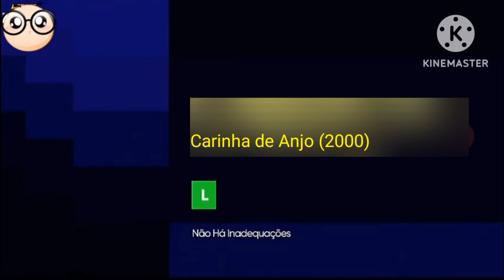Telecine - Classificação Indicativa - Livre (2019-2021)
Tema: Carinha de Anjo (2000)